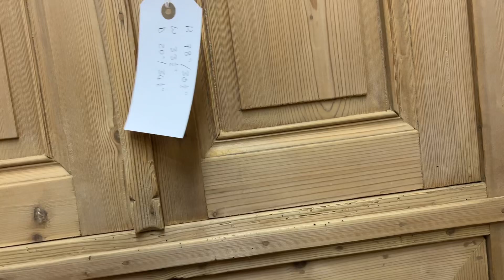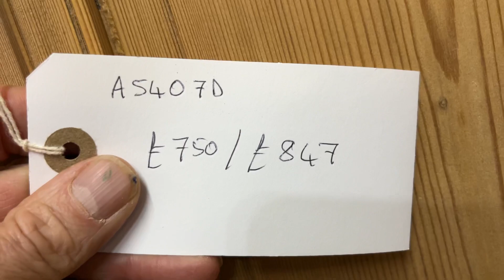Very Tall Old Pine Post Office Cupboard With Writing Slope (A5407D)